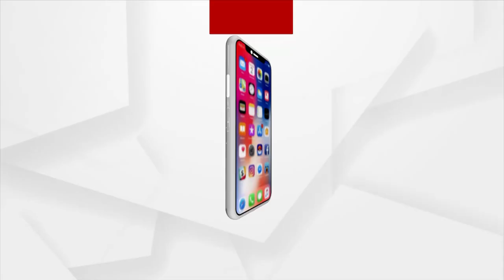ସାଇକେଲ ଚୋରକୁ ଧରି ସାହସିକତାର ପରିଚୟ ଦେଲେ ଶ୍ରେୟାନ୍ସ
ସାଇକେଲ ଚୋରକୁ ଧରି ସାହସିକତାର ପରିଚୟ ଦେଖାଇ ଏବେ ଚର୍ଚ୍ଚାରେ ୧୨ ବର୍ଷର ବାଳକ ଶ୍ରେୟାନ୍ସ ରାୟ ।